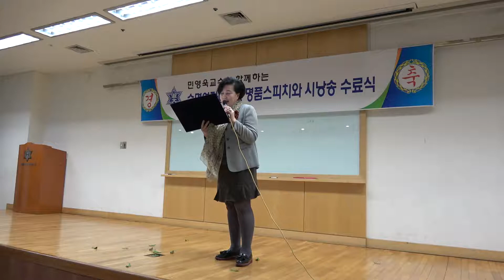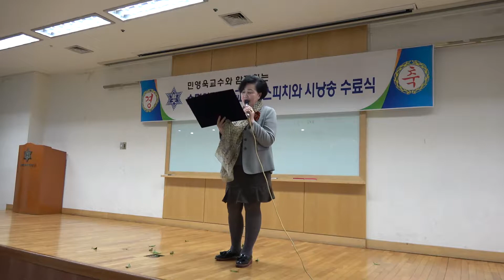[수료식 시낭송 발표회] 오겸손...행복(유치환 시) / 숙대 명품스피치 및 시낭송 4기 수료식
숙대 명품스피치 및 시낭송 4기 수료식
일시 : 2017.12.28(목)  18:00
장소 : 숙명여자대학교 제2창학 캠퍼스 지하1층 잼마홀
사회 : 홍성례, 현정희 교수